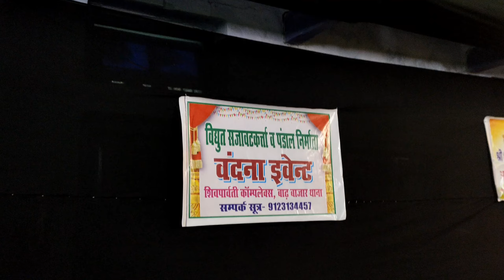बड़ी सरस्वती माता बुढअन्नीचक || वीना धारणी क्लब 2024 || 49 वर्षों से मनाया जा रहा 🙏 || Barh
Video By Barh Ka Blogger